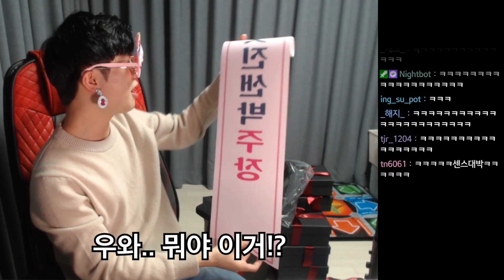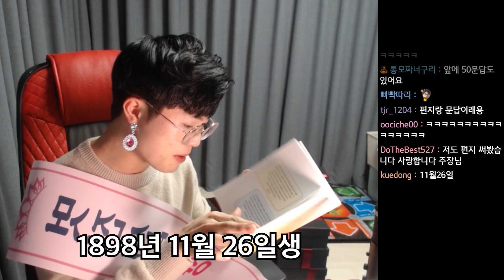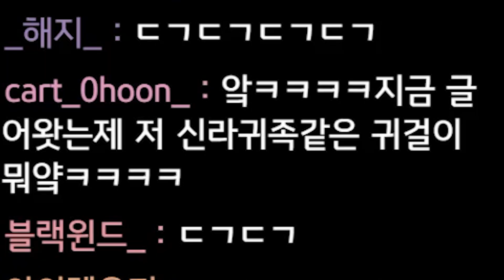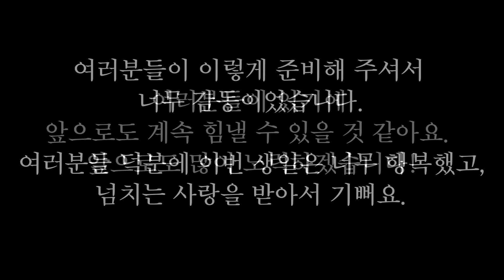여러분 감사했습니다!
앞으로도 잘부탁드립니다 ^^7

근데 영상 2배속으로봐도 웃김 ㅋㅋ